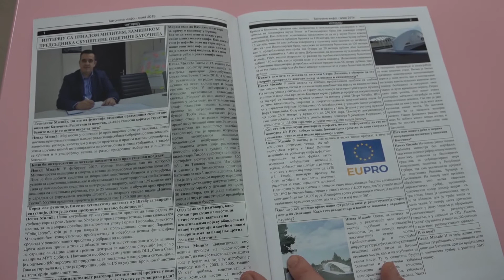Promocija novog časopisa KC Info